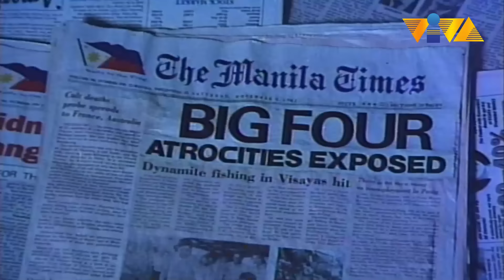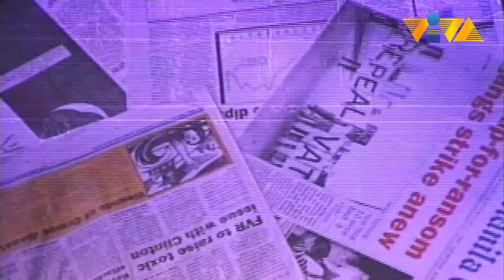Walang dahilan para ikahiya ko.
Pinagmamalaki ko ang pinanggalingan ko at kahit kailan hindi ko ikakahiya ang pagiging Janitor ko.

Movie Starring